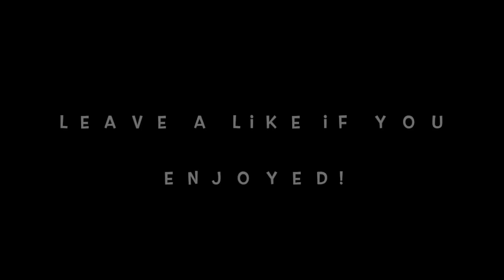TYRANT: MULTI-COD SNIPING MONTAGE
I threw together some clips from MWR and BO3 and made it in to a montage.

Songs: XXXTENTACION- Riot
Ski Mask the Slump God- Wheres the Blow? ft Lil Pump